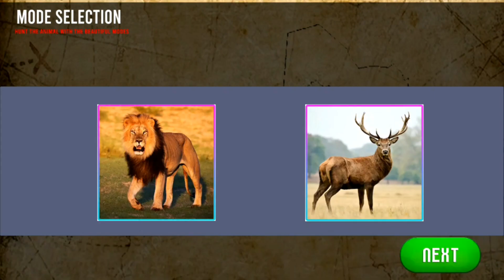Wild Dino Hunting Zoo Games:AndroidGame Play#Part1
Jungle Dinosaur hunter simulator with new deadly dinosaur hunting shooting free games are waiting for hunter players of Animal hunting game. So play as a wild Dinosaur shooting and complete all the given hunting tasks of jungle dinosaur hunter game.
Are you ready to play the jungle dinosaur hunter simulator shooting game? Wild Dinosaur hunting shooting is a practical answer to all the crazy animal shooting games queries of the jungle Dinosaur hunter action lovers in Jurassic Dinosaur hunter shooting game. I think you play many wild animal hunting game but this game provide unique idea for Dinosaur hunter level because each level has different story line